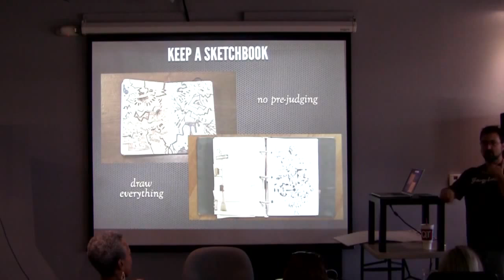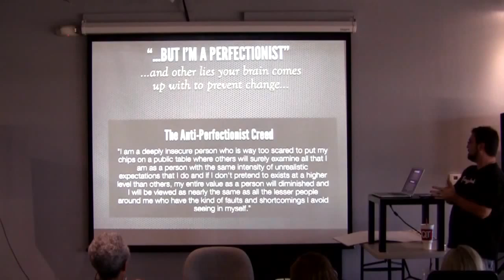Gangplank Chandler Brown Bag Drawing is Easy clip17